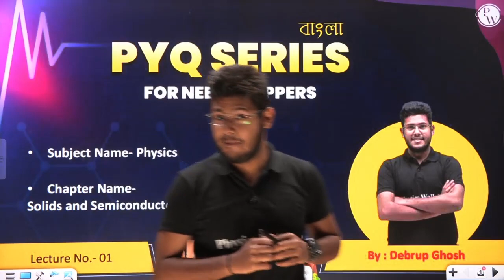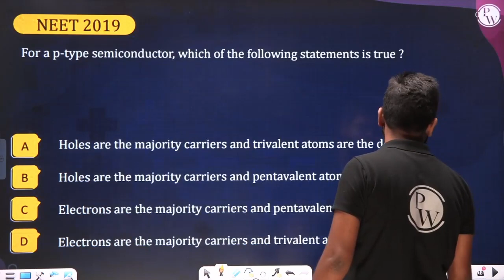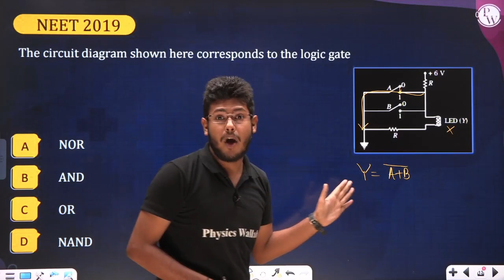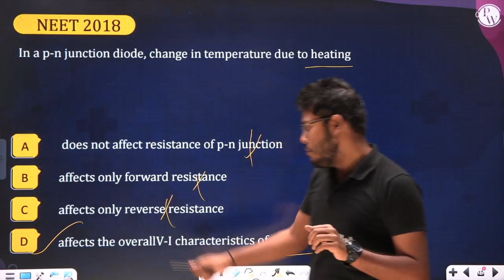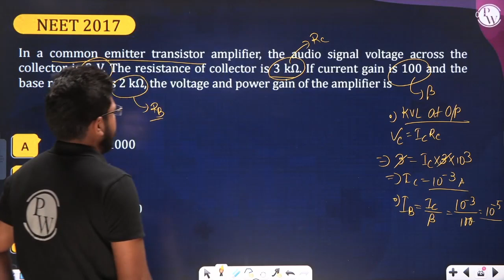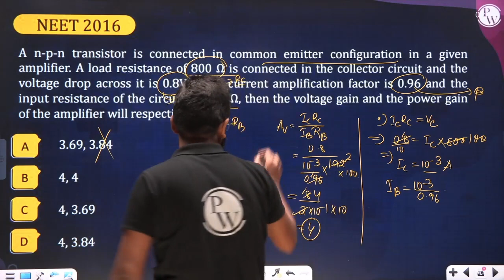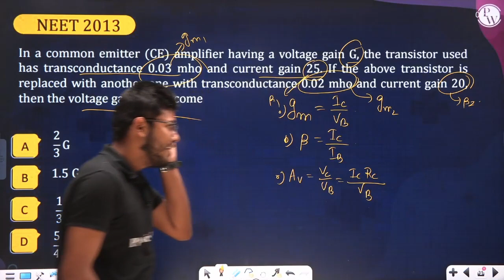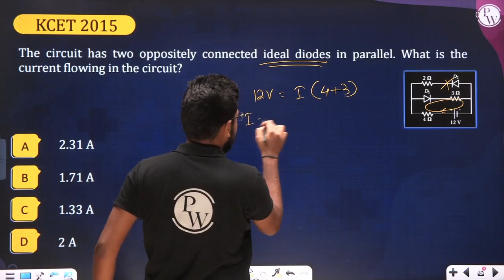SEMICONDUCTOR ELECTRONICS in 2 Hours | PHYSICS | Important MCQ's for NEET